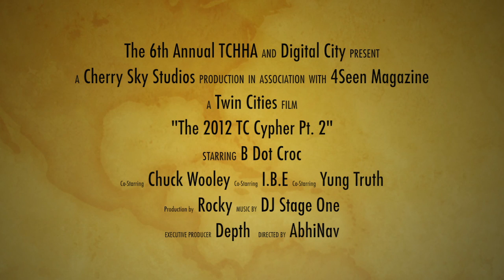The 2012 TC Cypher Pt. 2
Featuring B Dot Croc, Chuck Wooley, I.B.E., & Yung Truth.
DJ Stage One on the 1's & 2's.
Directed by AbhiNav for Cherry Sky Studios.